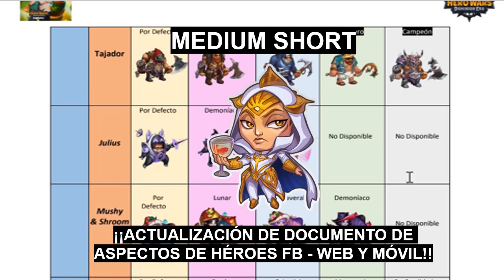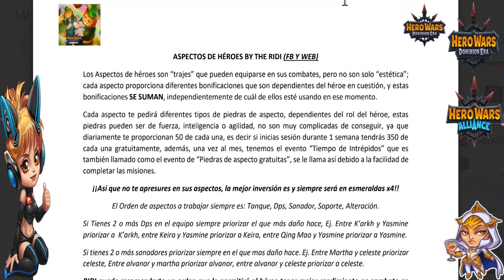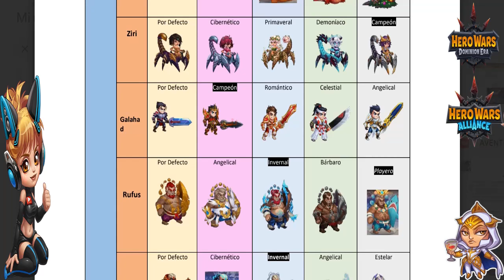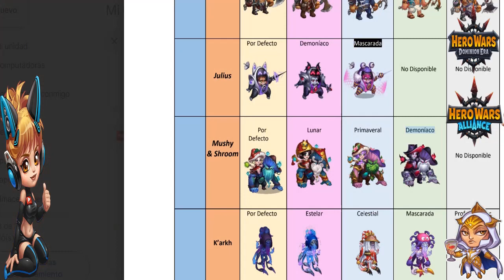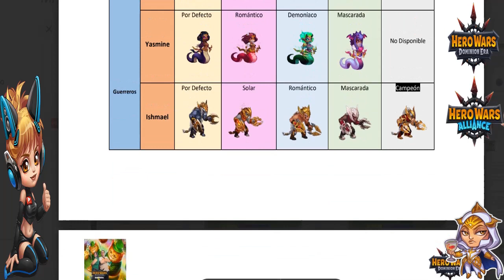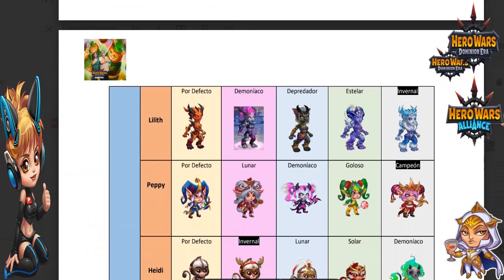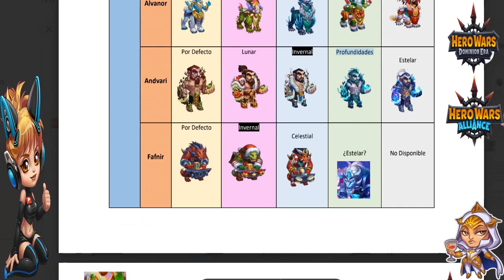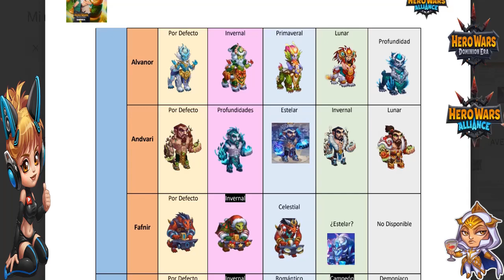Medium Short Actualización: Aspectos Héroes FB, WEB y Móvil Hero Wars Dominion Era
La lista de orden de aspectos de héroes recomendados ha sido actualizada a petición comunitaria.

Salu2